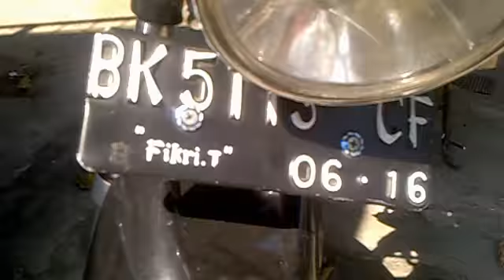SYAHIIRA FIKRI THANDER 2007